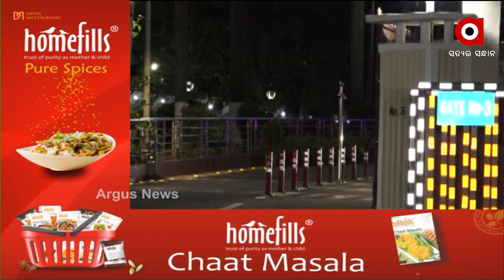Narasingha Mishra on all party meet: ଏହା ସର୍ବଦଳୀୟ ବୈଠକ ନୁହେଁ ସରକାରଙ୍କ ପ୍ରଚାର ସଭା ଥିଲା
ଅନେକ ବିଧାୟକଙ୍କୁ କହିବାକୁ ସୁଯୋଗ ମିଳିଲା ନାହିଁ ...ବିଧାନସଭା ବୈଠକ ତୁରନ୍ତ ଡ଼କାଯାଉ...କଂଗ୍ରେସ ବିଧାୟକ ଦଳ ନେତା ନରସିଂହ ମିଶ୍ର କହିଛନ୍ତି...